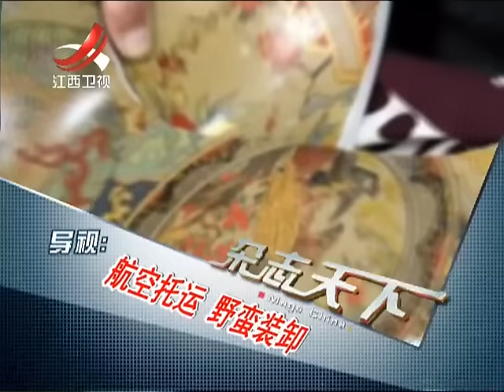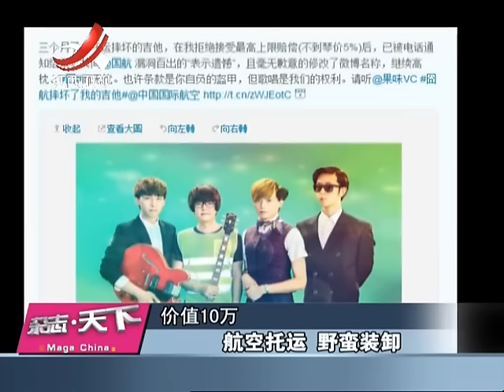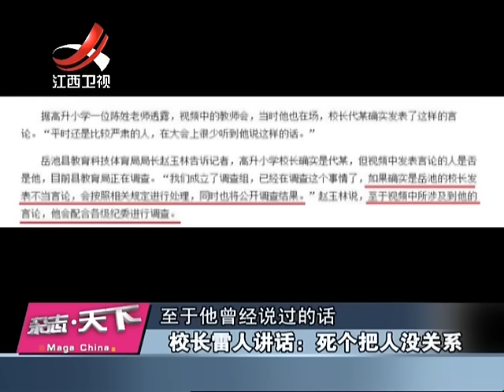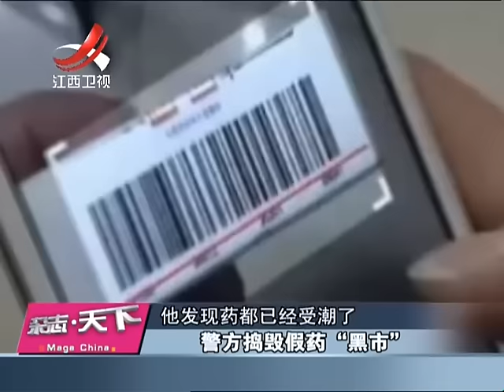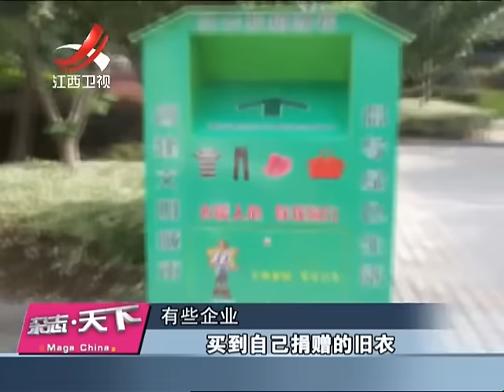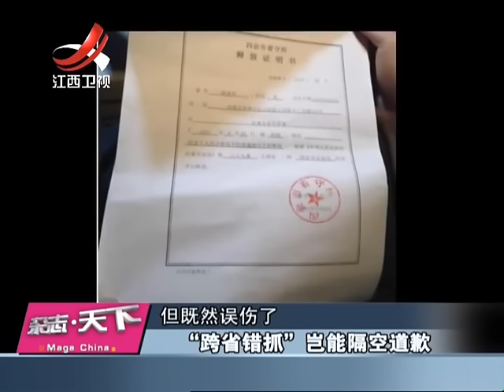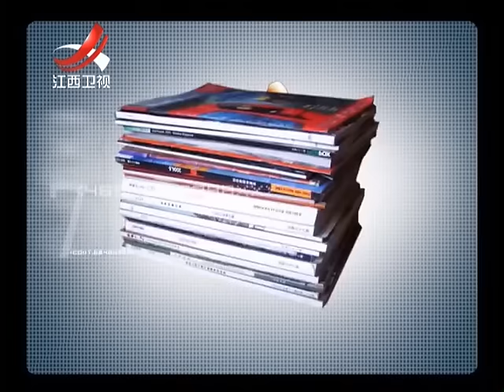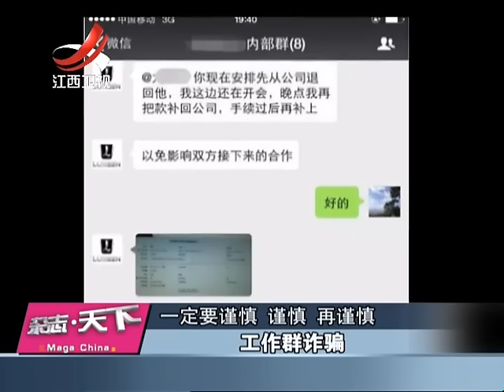20160518 杂志天下 校长雷人讲话 死个把人没关系